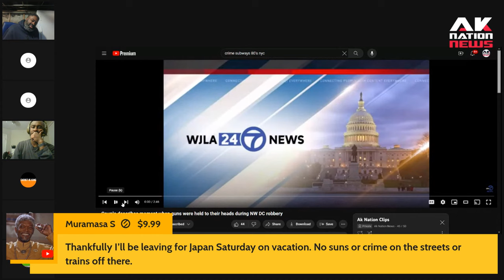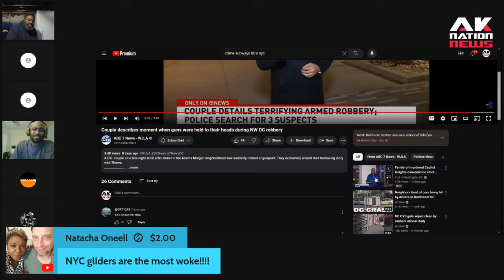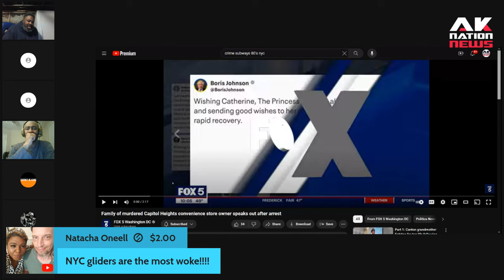Cringey Woke couple apologizes for being violently robbed by goons in the Nation's Capitol.